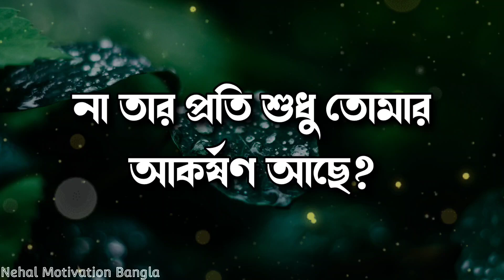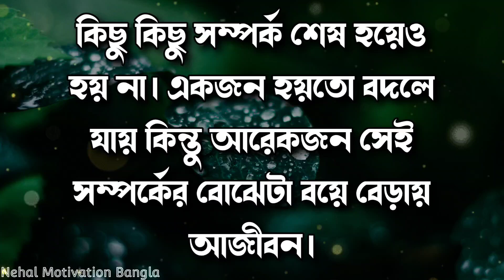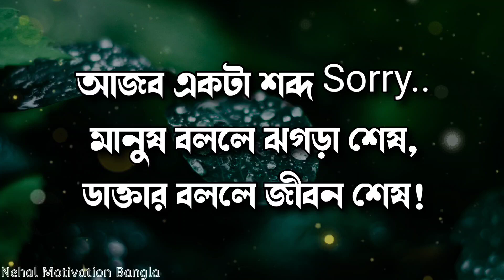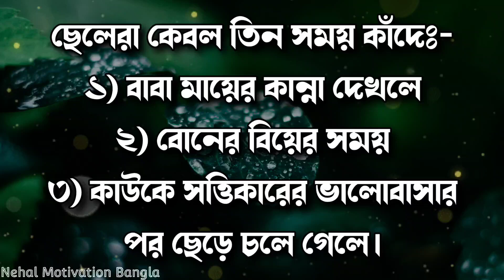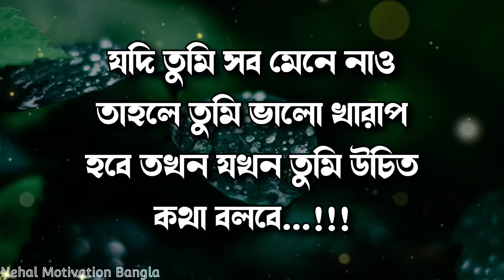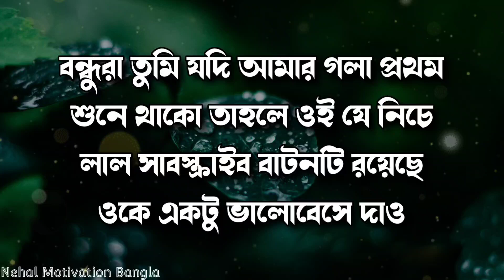Most Heart Touching Quotes In Bangla | Inspirational Speech | Bani | Quotes in Bangla 2023 | Ukti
1)    This video is based on facts gathered from different books, media, internet sources etc. Nehal Motivation Bangla doesn't accept any responsibility or liability for accuracy, content, completeness, legality or reliability of the info in the video. The video is made for education and isn't intended to harm or defame any person, association, company or anyone. It is not intended to spread rumours or hurt the sentiments of any religion, communities or individuals, or to bring disrepute to any person (living or dead). Viewers should always do their own diligence and anyone who wishes to apply ideas contained in video takes full responsibility of it and it is done on their own risk and results. The material contained in the video cannot replace or substitute for the services of trained professionals in any field including, but not limited to, financial, medical, psychological or legal matters. Nehal Motivation Bangla does not take responsibility for any direct, indirect, implied, punitive, special, incidental, or other consequential damages arising directly or indirectly on account of any actions taken based on the video. Nehal Motivation Bangla disclaims any kind of claim of libel, slander or any other kind of claim or suit of any sort. Viewers discretion is advised.

2)     We, at Nehal Motivation Bangla Channel, strictly follow the copyright guidelines described by law and YouTube. All the footage, videos, photos and audios are used for illustrating the script and they are taken from various trusted sources labelled as Copyright Free / No Copyright / Royalty Free / Free for Commercial Use / GPL (General Public License) content which doesn't compulsorily require credit be given, at the same time, Nehal Motivation Bangla do not claim copyright ownership for the media used in this video. We thank the original creators for providing these excellent free media.We carefully check all media and script before uploading the video. Even after, if you feel something is wrong with our video (any copyright infringement or community reports), please let us know immediately so that we can do the best for you.